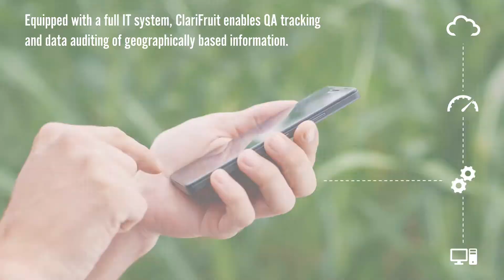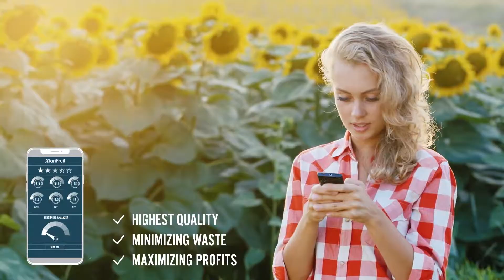Live Footage Video for Clarifruit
We make Live Footage Video for Clarifruit.